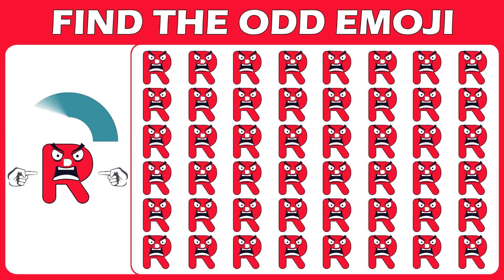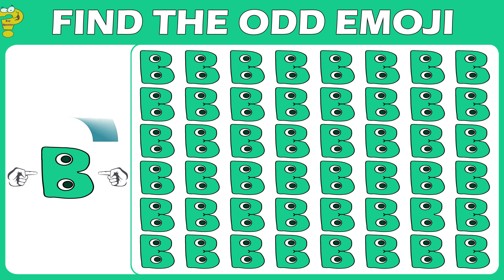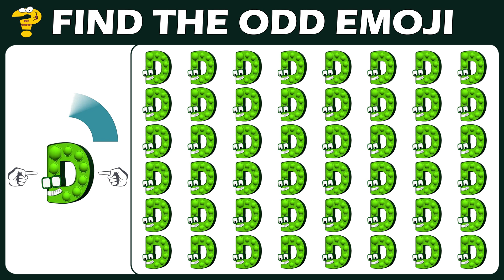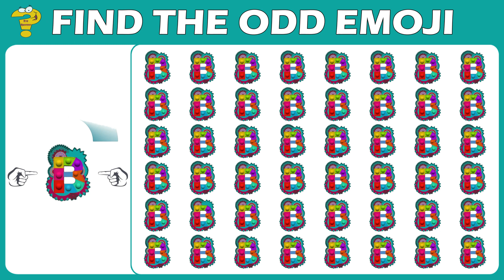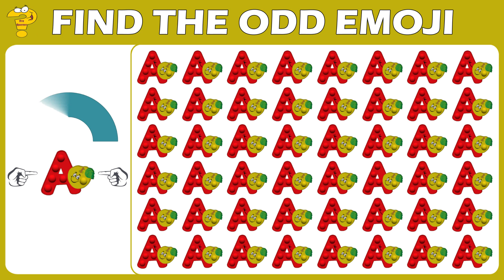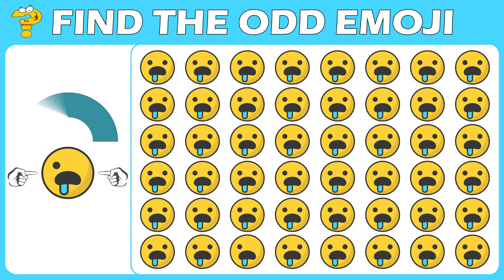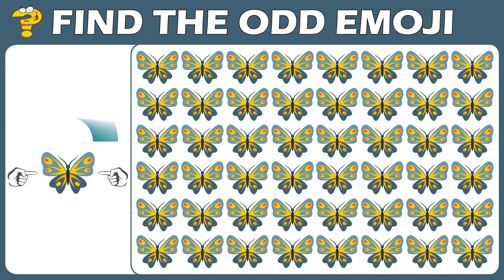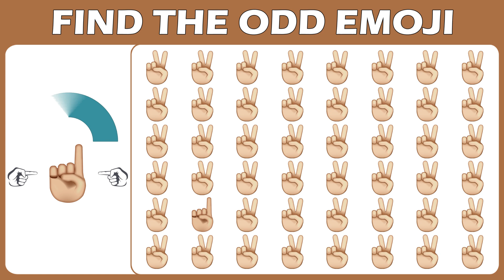HOW GOOD CAN YOU SEE? Alphabet Lore Quiz